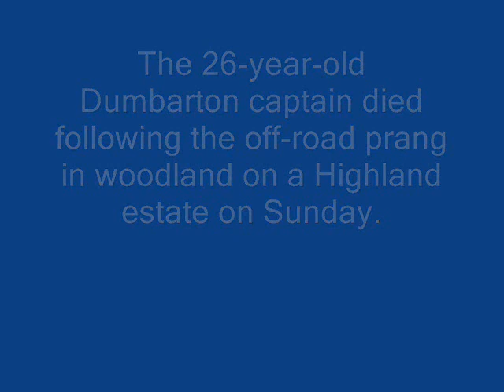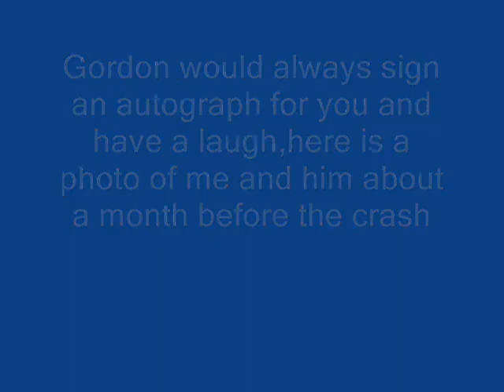R.I.P Gordon Lennon (Tribute) 1983-2009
This is for you Guido! Tribute to Gordon Lennon who will never be forgotten.